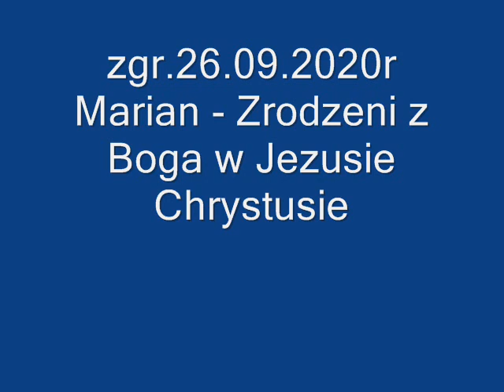zgr 26 09 2020r Marian - Zrodzeni z Boga w Jezusie Chrystusie